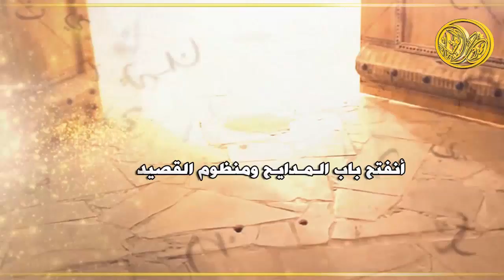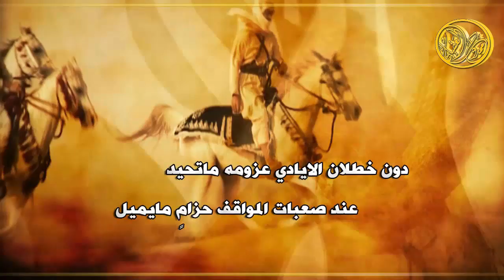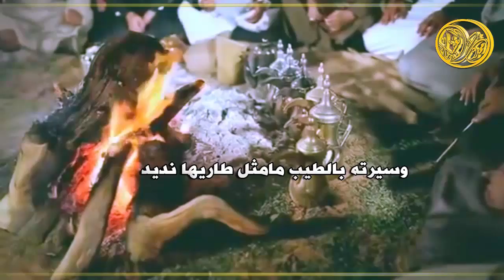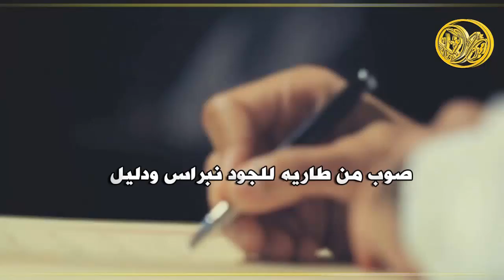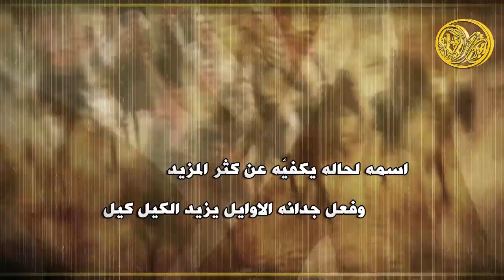شيله من الشاعر عبدالله بن سالم المسعري | مهداه لشيخ محمد بن فهد بن ملحم الحراجين اداء محمد العيافي